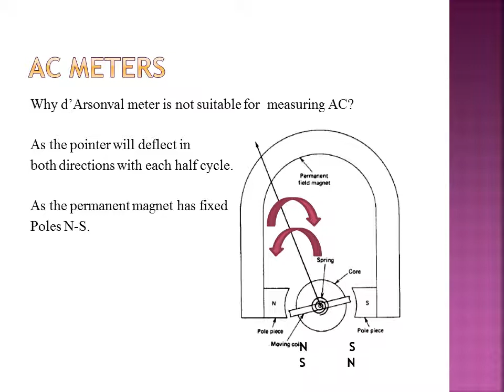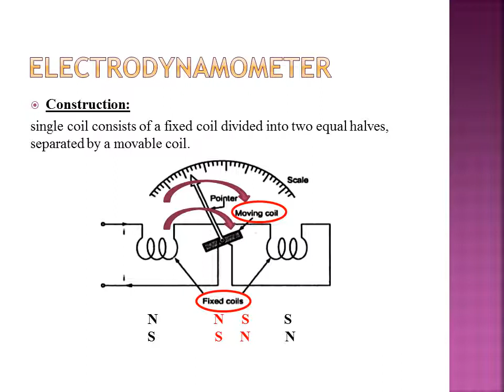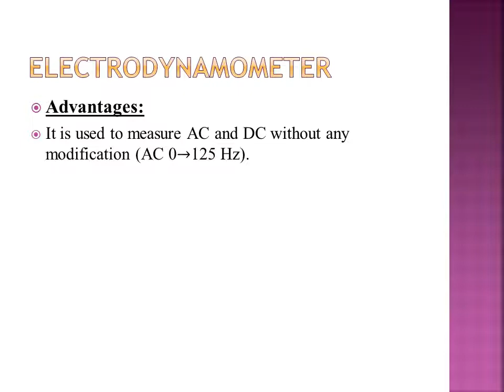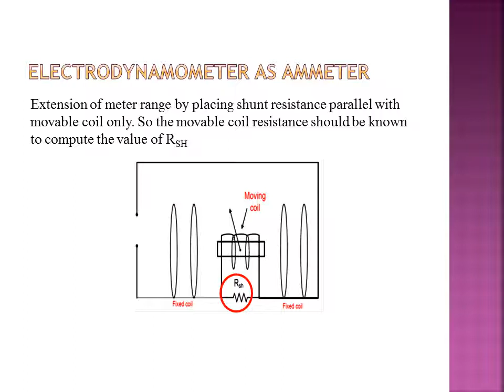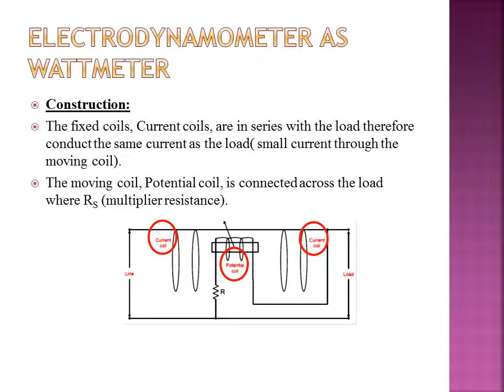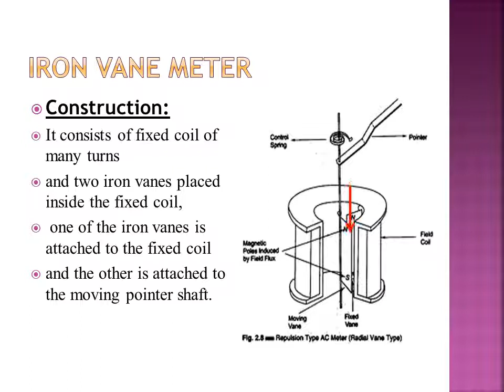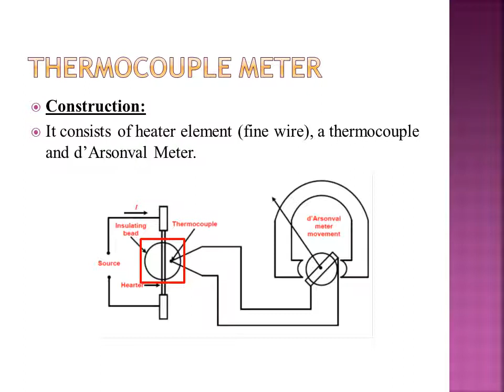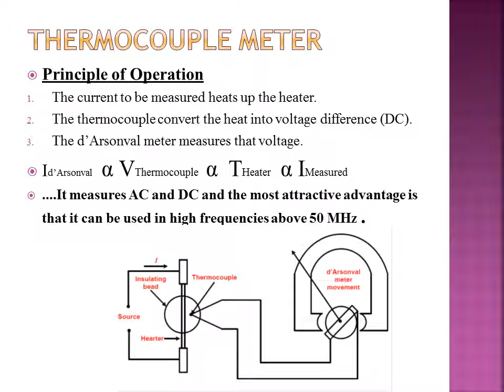Dr Zinab Elsayed - E 1106 Lec 07 Measurements- AC Meters